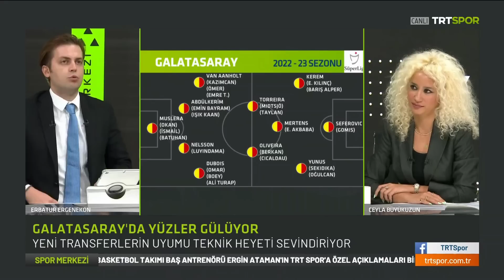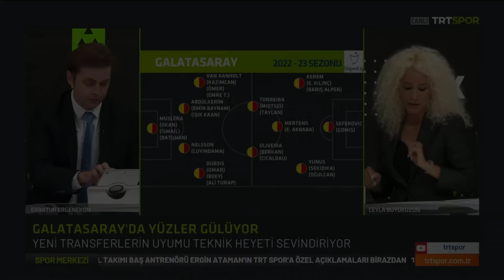Monchi Şoka Uğradı !! Nelsson'a İngiltere'den Dev Talip !! l Evander l GALATASARAY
Galatasaray'da Victor Nelsson'un talipleri bitmiyor ve son olarak İngiltere'den teklif geldi..

İyi seyirler...